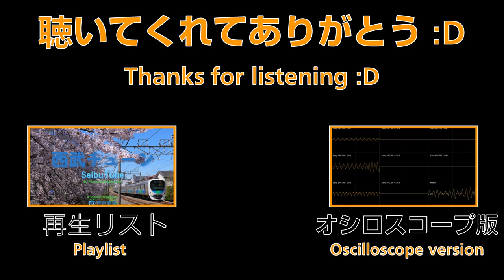The Ginza Express [Official Music Track]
A "SeibuTune" with Tokyo Metro vibes? Heck yea!

This song is about the oldest subway/underground line in Asia, Tokyo Metro Ginza line.

Animations and Visuals made by me :D